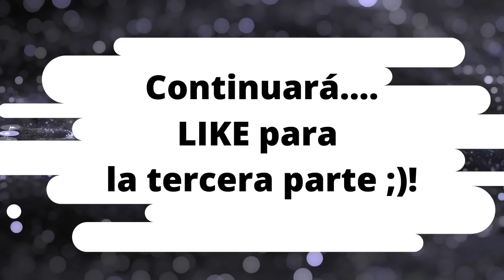VLOG - HAGO MI 1ª PELÍCULA DE CINE 😱🎬 - GARCÍA Y GARCÍA - SEGUNDA PARTE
Hola Hola Hola Tod@s!

Espero que os guste este SEGUNDO VLOG del rodaje de mi primera película de CINE  "GARCÍA y GARCÍA" dirigida por Ana Murugarren y producida por Joaquin Trincado.